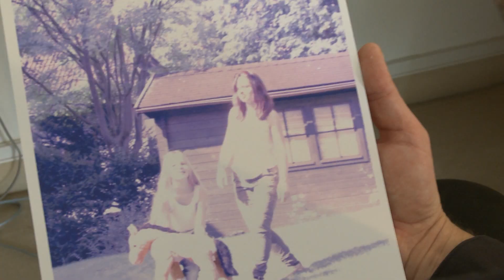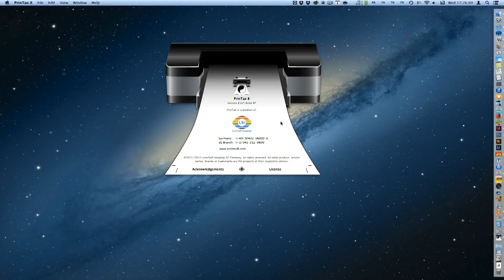PrinTao 8 – Fotodruck kinderleicht gemacht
PrinTao 8 ist eine komplett neue Druck-Lösung für alle, die auf eine einfache und effiziente Art und Weise hochwertig drucken wollen. Konzentrieren Sie sich vollständig auf Ihre Bilder und ignorieren Sie die komplizierten Drucker-Treiber-Einstellungen. Fokussieren Sie das Wesentliche und erzielen Sie Ausdrucke in noch nie da gewesener Brillanz.